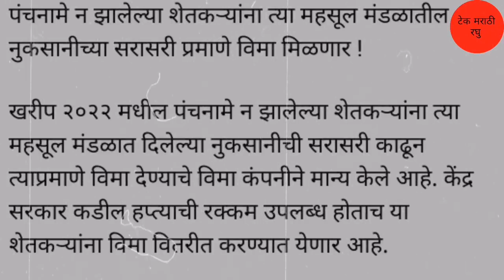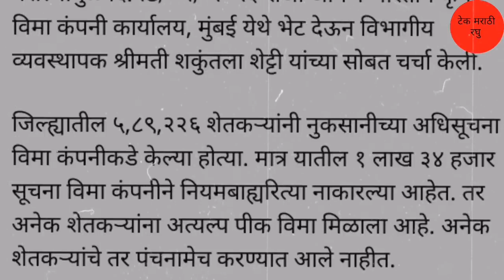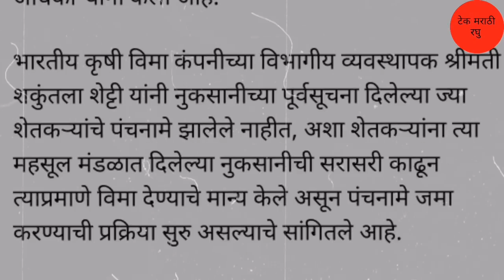पंचनामे न झालेल्या शेतकर्‍यांना पीक विमा सरसकट मिळणार | kharip pik vima 2022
धन्यवाद.
पुढील video पहा
लिंक :-
2) Gopinath Munde Apghat Vima Yojana 2022 | गोपीनाथ मुंडे शेतकरी अपघात विमा योजना | आताची मोठी बातमी
5) पीक विमा | Pik Vima 2022 | हा पॅटर्न पीक विम्यासाठी वापरण्यात यावा अशी विनंती दादाजी भुसे यांनी तोमर
7) Pm Kisan Yojana 2022 | Pm Kisan Yojana New Update | पीएम किसान योजना | पीएम नरेंद्र मोदी दिले संकेत
13) PM kisan e-kyc new update 2022 | Pm kisan kyc Last Date | पीएम किसान योजना ई-केवायसी तारीख वाढवली